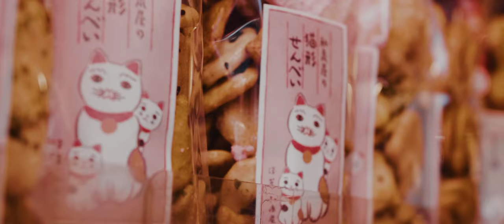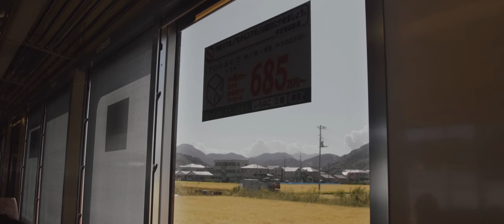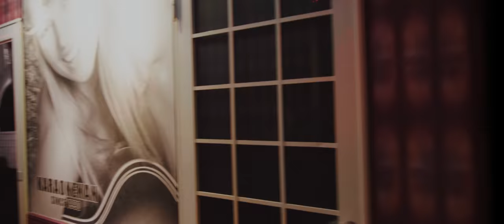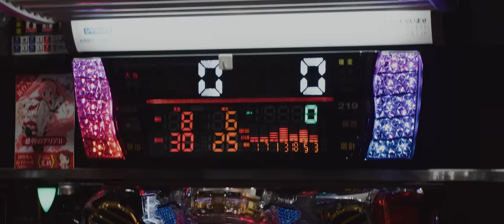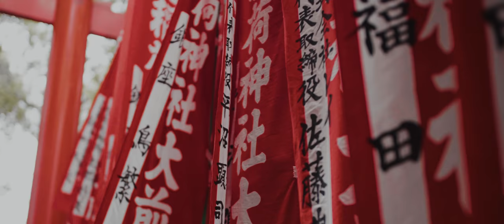『日本の調和』 "THE HARMONY OF JAPAN" | GH5 Cinematic Short Film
I spent two weeks in Japan and witnessed a one of a kind conglomerate culture. From traditional tea ceremonies and Shinto practices to modern pachinko parlors and j-pop performances, I wanted this video to capture the coexistence between the old and new age despite their vast differences.

The Harmony of Japan is centered around the ideology of 和 (wa) -- a Japanese cultural concept translated into English as "harmony", [implying] a peaceful unity and conformity within a social group in which members prefer the continuation of a harmonious community over their personal interests.

Featuring:
Catie Kim

Gear:
Panasonic Lumix GH5
Viltrox EF-M2 Adapter
Sigma 18-35mm f/1.8 DC HSM Art
Tokina 11-16mm f/2.8 ATX Pro DX II